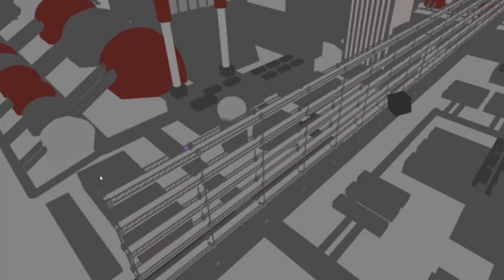Using Quill (VR) for a cityscape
A small glimpse of the process of making a cityscape in Quill and rendering it in Marmoset Toolbag.